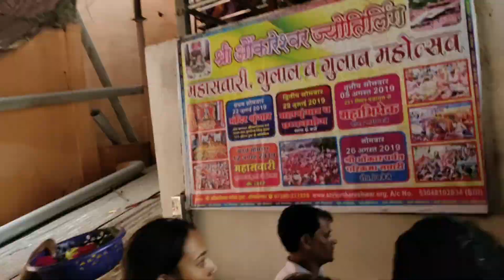Omkareshwar Jyotirlinga | Madhya Pradesh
Follow in instagram @tasty_humsafar

Omkareshwar Jyotirlinga is one of the 12 Jyotirlingas and is one of
the important pilgrimage spots for Hindu Mythology. Situated in the Khandwa district of Madhya Pradesh this is around 80 kms from Indore and 70 Kms from Khandwa. It is situated on banks of Narmada River. Situated at a altitude of around 550M from sea level.

Puja at Omkareshwar : - There is a sangam of Narmada and Kaveri River here. It is said that that Lord Shiva visits here for "Shayan" or sleep so Shayan aarti is performed every night which a major attraction. Also Puja is conducted 3 times a day with milk curd and water. Morning Puja is done by temple trust, day puja by Scindias and evening puja by Holkars. Timings for temple are 5 am to 10 pm

How To Reach Omkareshwar:- Buses and Taxis are easily available from cities like Indore Ujjain Dewas Khandwa Jalgaon,etc we came from Indore to omkareshwar at a fare of 100 Rs. Nearest Railway Station is Omkareshwar Road/Mortakka for meter guage trains and Indore/Khandwa for Broad Guage trains. Nearest Airport is Ahilyabai Holkar Airport Indore and best time to visit if Oct to March.